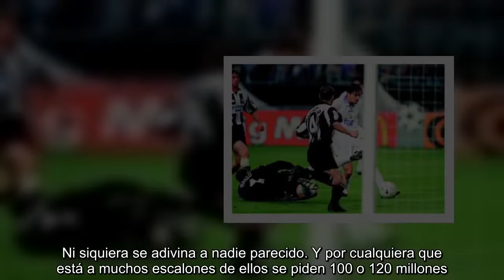Opinión | Tal vez no hoy; por Manuel Jabois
Zidane se ha ido del Madrid del mismo modo que Ilsa se va de Casablanca dejando solo a Rick en la ciudad. Porque hay una certeza respecto al amor y al club blanco: si dudas, vete. Lo experimentó Xabi Alonso hace cuatro años y su despedida la definió en este diario: “Hay que irse de los sitios cuando aún te pueden echar de menos”. En el Madrid sólo hay algo más valioso y difícil que la Copa de Europa: marcharse sin que nadie quiera que te vayas, sin nadie que te eche. Poca gente comprende que es un club en el que no se puede dudar, de ahí que Zidane dijese que no sabía si seguirían ganando, o más bien que con él al frente no seguirían ganando. Cuando uno no sabe qué hacer, debe irse. Por más dolor que deje y por más dolor que tenga. Rick se lo dice al amor de su vida. Si no se va, se arrepentirá: “Tal vez no hoy. Tal vez no mañana, pero pronto y para el resto de tus días”. Es bastante probable que, si Zidane se quedase, al primer empate en el Bernabéu en octubre muchos no le recordasen...